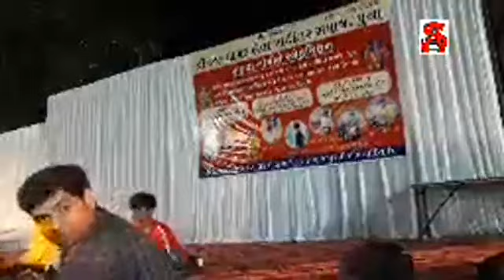Ravina choudhari puna shaneh milan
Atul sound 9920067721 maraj